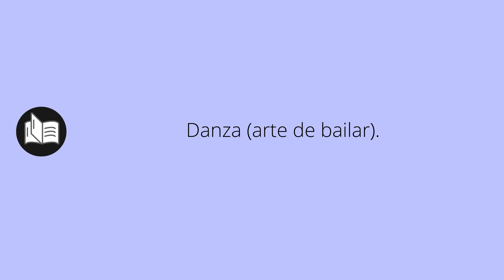Que significa DANZADO • danzado SIGNIFICADO • danzado DEFINICIÓN • Que es DANZADO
Que significa danzado en español. Cual es el significado y definicion de danzado. que es danzado. danzado definiicon en español. Todos los significados y definiciones del diccionario español.

Diccionario de la RAE (Kindle):
Diccionario de la RAE (Tapa dura):
Diccionario de primaria VOX:
Diccionario Esencial de la Lengua Española:
Diccionario Cambridge Español - Inglés: